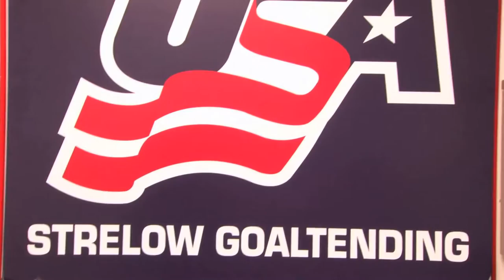Warren Strelow Camp Trailer